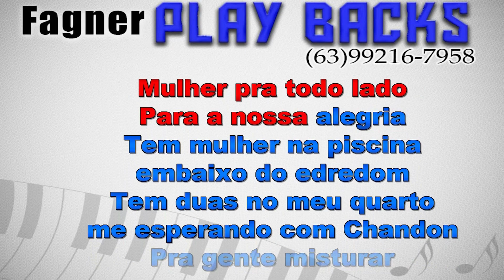KARAOKÊ - SÓ DIRETORIA - RITMO: ALEMÃO DO FORRÓ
Playback Disponível -  SÓ DIRETORIA   - RITMO:  ALEMÃO DO FORRÓ
Link para compra direta com Fagner Playbacks!